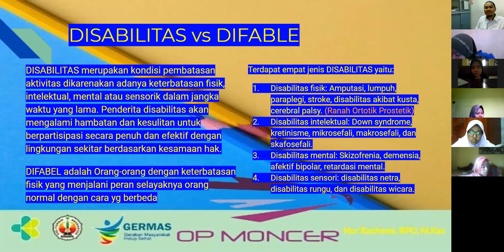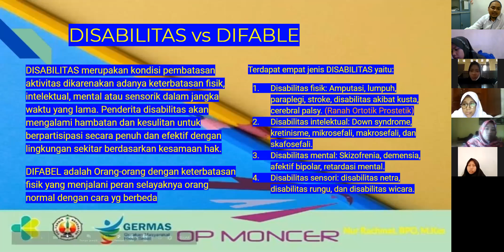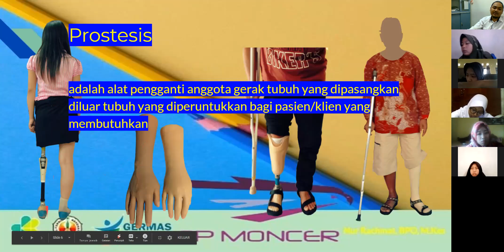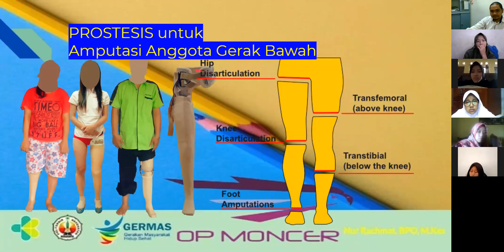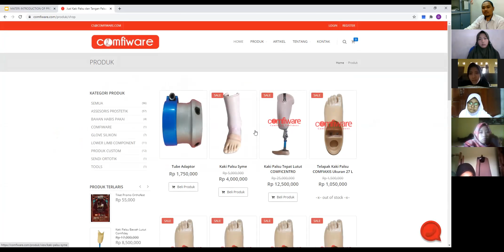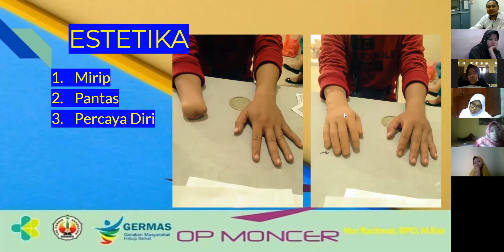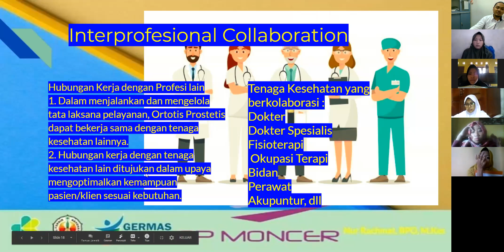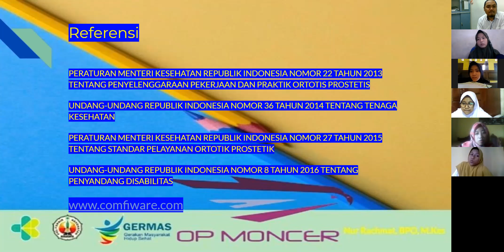Pengenalan tentang Kaki Palsu dan Tangan Palsu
Pengenalan tentang Kaki Palsu dan Tangan Palsu oleh Nur Rachmat, BPO, M.Kes
Pesan Kaki Palsu hubungi PT. Kuspito Kaki Palsu
Lokasi di SOLO dan BEKASI